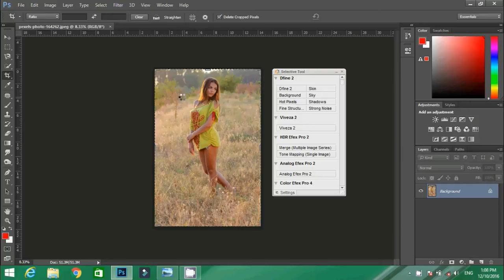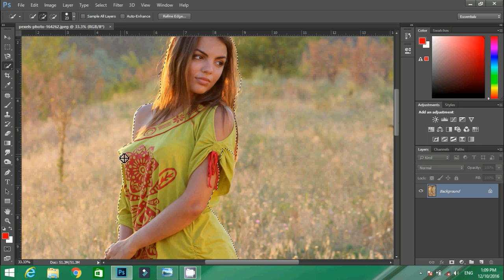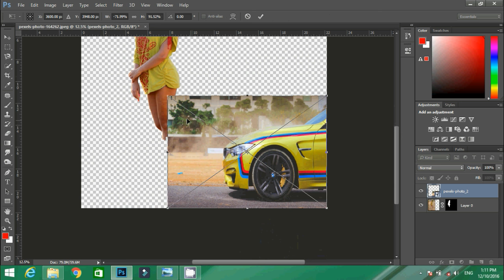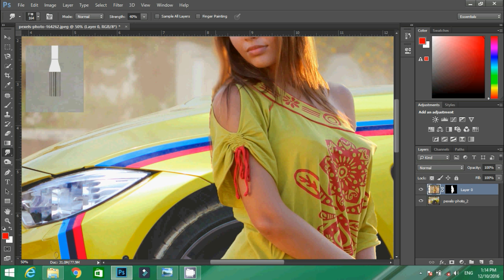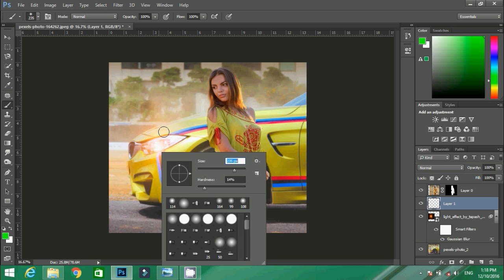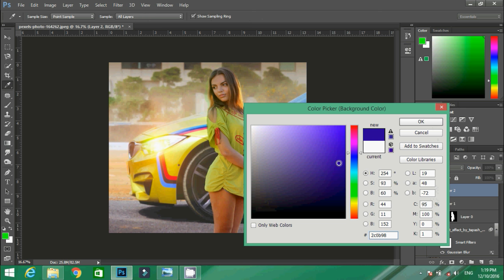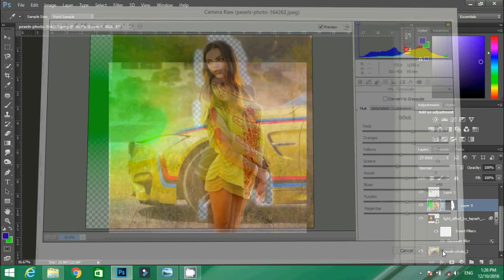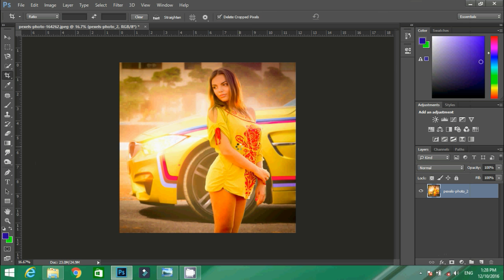CB edits Photoshop Manipulation Tutorial For beginner - Make your first manipulation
In this video you will learn the art of Photoshop Manipulation in very easy way. This is the easiest tutorial because you the knowledge of basic tools only.

Get:
photoshop tutorials
photoshop installation
how to save an image in photoshop
how to use photoshop
how to do manipulation in photoshop
photoshop tricks
photoshop shortcuts
photoshop for beginners
photoshop learn,
easy photoshop,
photoshop cb edits,
cb edit tutorials,
cb edit for beginners,
hindi me photoshop,
photoshop download,
photoshop crack,
photoshop background removal,
oil painting in photoshop,
logo desinging in photoshop,
color correction in photoshop,
lighting effects in photoshop,
blur background in photoshop,
change photoshop background,
photoshop manipulation art,
creative photoshop work,
camera raw in photoshop
photoshop editing
photoshop use